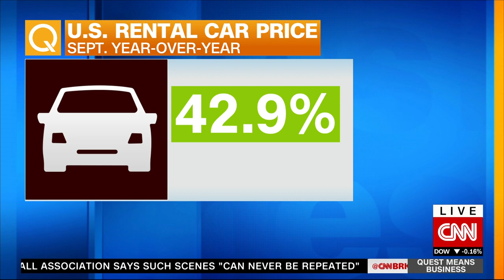Sixt plans new robotaxi service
For Sixt, robotaxis are the future. Co-CEO Alexander Sixt discusses plans for a new service where users can hail electric autonomous vehicles through their phones, the company's pandemic recovery, and more.